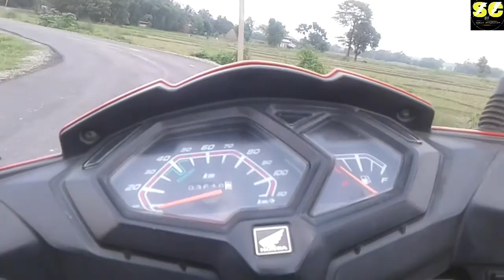GOOD_LUCK || RAJABAAS VLOGS || FEELING RIDE ||Suzan chaudhary||on YouTube ||2020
नमस्कार दर्सक
राजाबास देखि राम्धुनी  vlogs मा स्वागत छ ।
लकडाऊनको समयमा धेरै रिक्स लिएर भिडियो बनाएको छु।भिडियो अन्तिम सम हेरेर साथ दिनुहोस् ।भिडियो लाइक र राम्रो कम्मेनटको प्रतीक्षाको अपेक्षा गरेका छौँ ।

                           Videos**❤